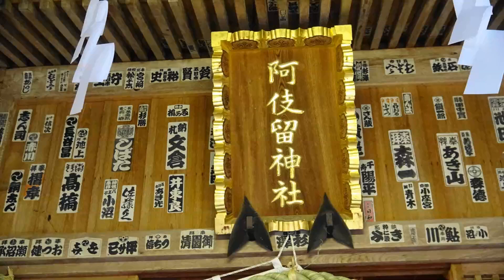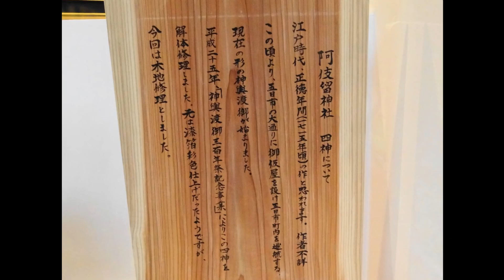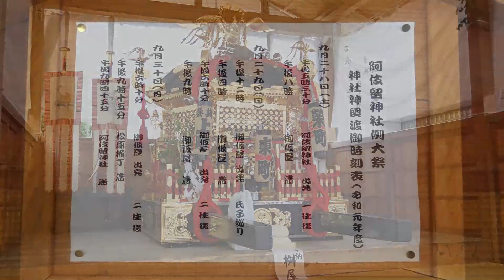令和元年「阿伎留神社例大祭 1」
久し振りのアップになります。一時期ヤフーブログが無くなりモチベーションが急降下し、動画もご無沙汰しました。
免許も返納しお出かけにも大いに不便でしたが・・・。
また復活しガンバルゾー！